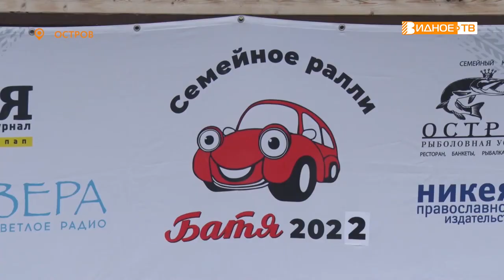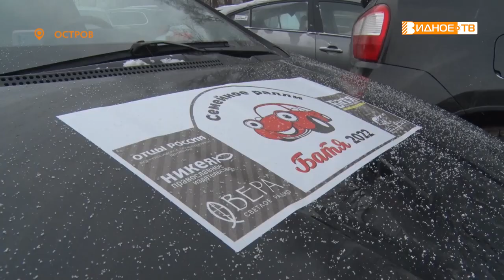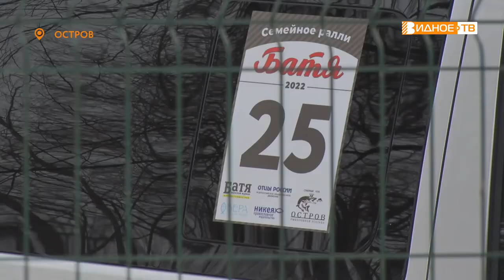СЕМЕЙНОЕ РАЛЛИ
В Ленинском городском округе состоялось ежегодное благотворительное семейное ралли «Батя-2022». В этом году спортивное мероприятие проходило уже в десятый раз. В нем прияли участие более 300 человек.